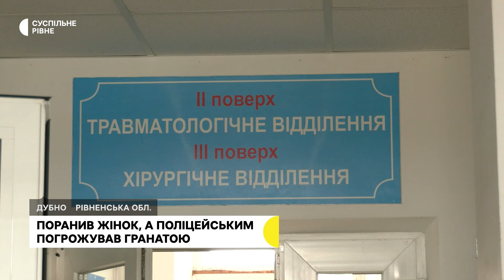Репортаж із села Бондарі на Рівненщині, де стався розбійний напад на двох жінок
Підозрюваний у розбійному нападі на двох жінок — раніше судимий за крадіжки і незаконний обіг зброї. Це житель Дубенського району на Рівненщині, йому 42 роки. Аби затримати нападника поліцейські провели спецоперацію "Сирена". Дві жінки 80 і 52 років — в лікарні з вогнепальними пораненнями. Зі слів лікарів, їхньому життю наразі загрози немає.